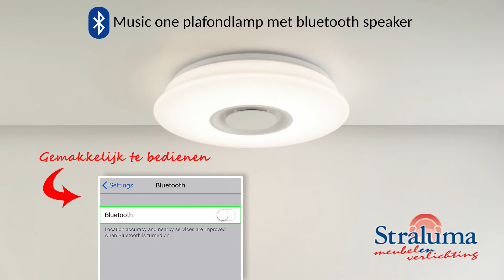Music One - Plafondlamp met bluetooth speaker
Lekker meezingen tijdens het klussen. Deze lamp verlicht jouw hobby kamer en speelt je favoriete muziek in een handomdraai. Even verbinden via bluetooth en voor je het weet knallen de beste nummers uit de speaker van deze lamp.

Deze lamp in het echt zien?